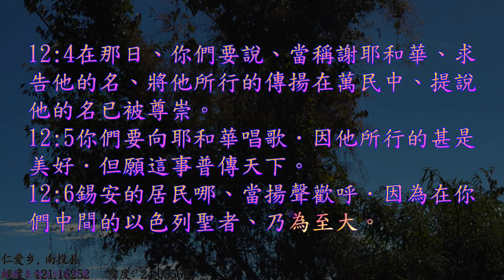TJC台語聖經_2021_舊約：以賽亞書 12 章